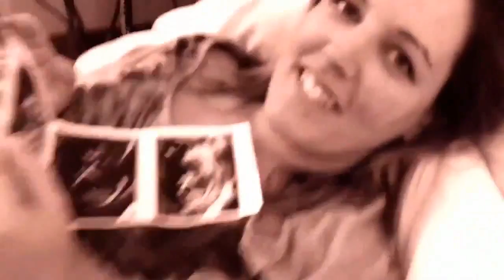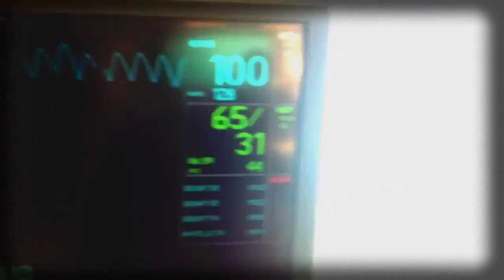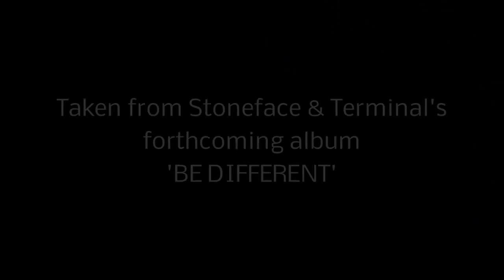Stoneface & Terminal with Ellie Lawson - For You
Here's my new song and Video 'For You' . I wrote this song to the Stoneface & Terminal Instrumental whilst pregnant and feeling connected to the spirituality of being responsible for this little being who I was so blessed to be growing in my tummy. The lyrics in the song really helped me through the tough realities of having him early in less than ideal circumstances and caring for him the first 3 months at night which are tough for many new parents especially with premature babies. As you can see in the video I love being a new mum and have tapped into so much love I never even knew I had! His doting and brilliant daddy made the video which shows our journey in the early stages of pregnancy through to now. Hope you like it. Xxx

'For you' is out on 28th April on Beatport.

More new Ellie Lawson Single releases coming this year.  For more Ellie songs, photos, messages:

Stoneface and Terminal's New album 'Be Different' out June 2014